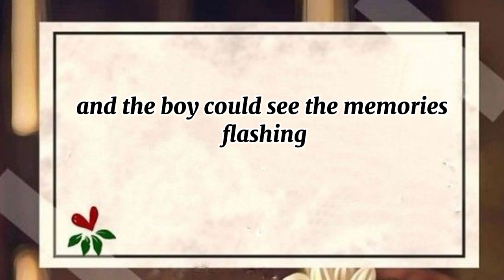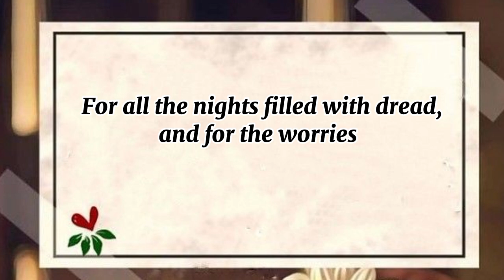learn english through stories/paid in full